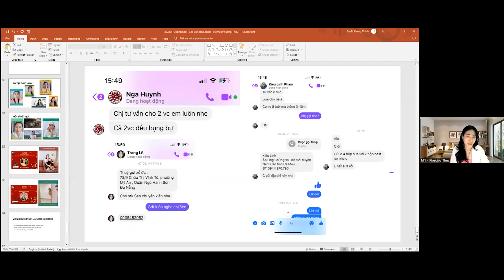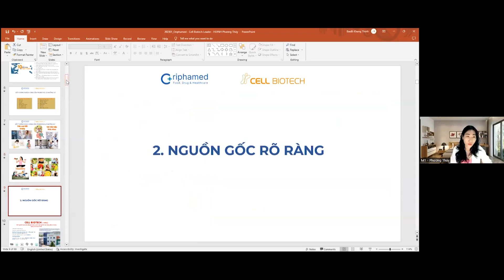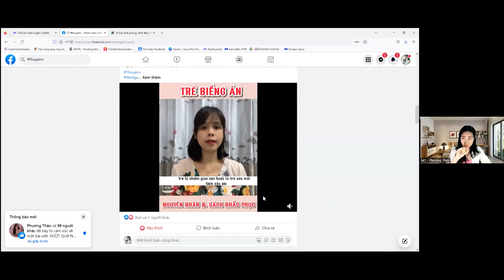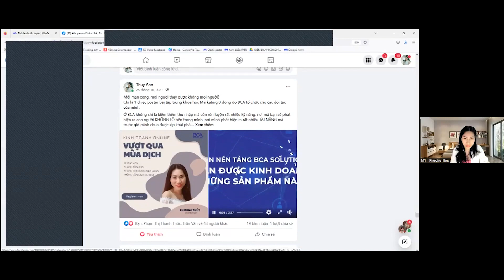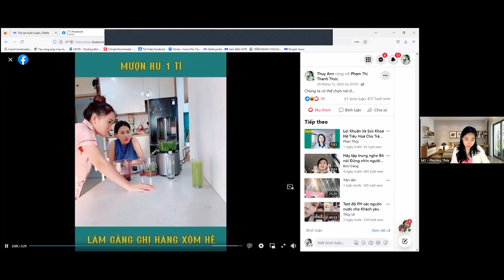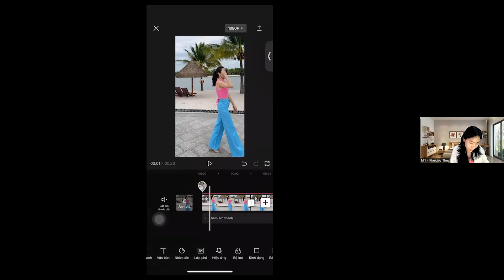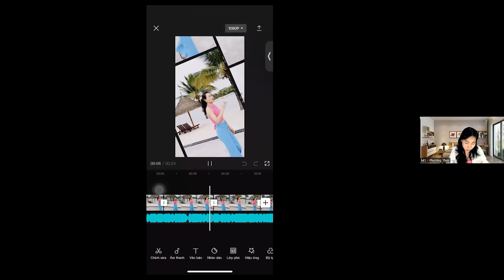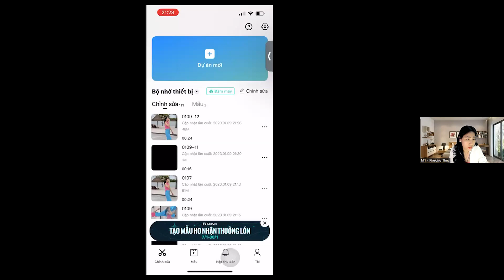THỰC CHIẾN CONTENT CHUẨN XỊN - VIDEO NÉT CĂNG PHẦN 3 CÙNG HLVNH PHƯƠNG THÚY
CHƯƠNG TRÌNH ĐỒNG HÀNH CÙNG HLVNH -THỰC CHIẾN CONTENT CHUẨN XỊN - VIDEO NÉT CĂNG (PHẦN 3)

🔶Bạn đang là người mới xây dựng bán hàng qua profile hoặc đã xây dựng lâu nhưng kết quả chưa tốt

🔶Bạn đang bị nghèo nàn ý tưởng không biết xây dựng content bán hàng hoặc đã xây dựng lâu nhưng chưa có kết quả

🔶 Làm thế nào để có thể có được 1 bài content/video bán hàng thu hút

👉Hãy đến với buổi zoom đồng hành cùng HLVNH Mentor 1 sao. Phương Thuý với chủ đề:
“THỰC CHIẾN CONTENT CHUẨN XỊN - VIDEO NÉT CĂNG” với rất nhiều kinh nghiệm xây dựng content và video ra đơn nhẹ nhàng

⏰Thời gian: 19:30 - Thứ 2 ngày 09/01/2023
⚡️Đối tượng: Đối tác DROPPII